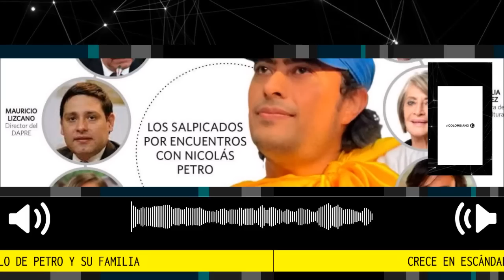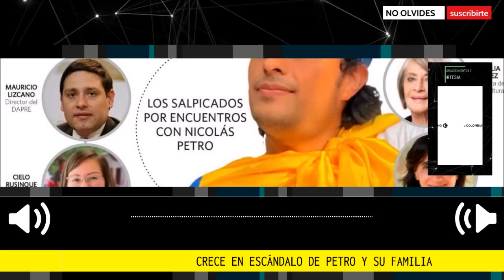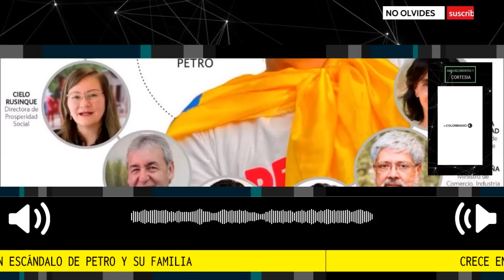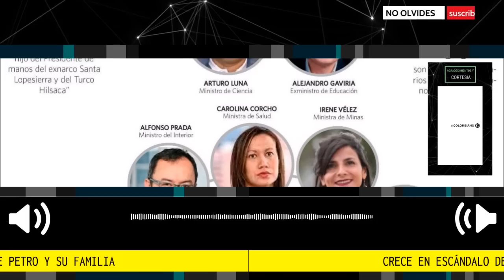URGENTE 🔴 CRECE EL ESCÁNDALO DE PETRO Y SU FAMILIA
Ya hay nueve ministros salpicados por reuniones con Nicolás Petro
Más de la mitad del gabinete del presidente admitió encuentros con el diputado. Niegan cuotas burocráticas.